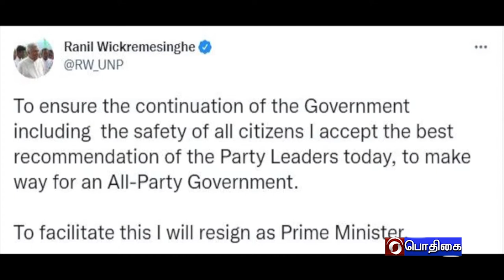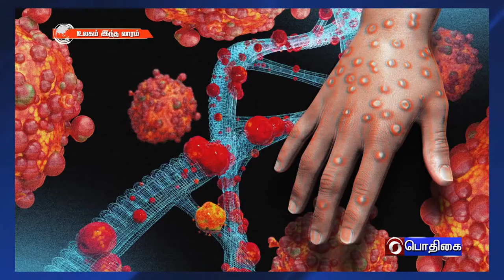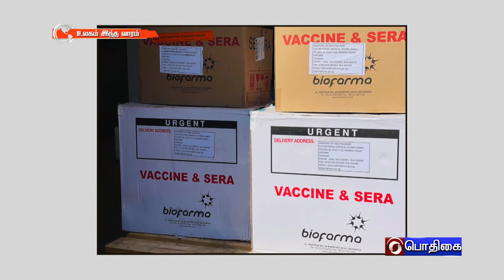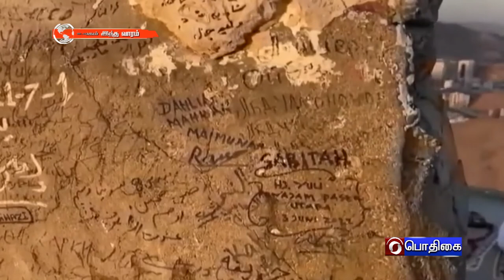உலகம் இந்த வாரம் [10.07.2022]